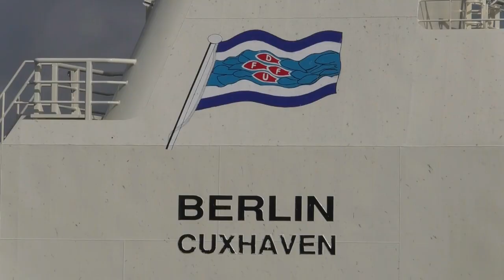🔵 NC100 CUXHAVEN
Sorry, Versprecher: die CUXHAVEN wurde 2017 fertiggestellt, nicht 2019.

Die neuen Fischtrawler der Deutschen-Fischfang-Union(DFFU) sind seit 2018 in Fahrt, Zeit für ein paar Bilder der NC100 CUXHAVEN und der NC105 BERLIN

Meine Olympus-Kamera
Meine GoPro
Mein Camcorder
Meine Quadrokopter
Mein Hexakopter
Meine Cable Cam

Danke ‼